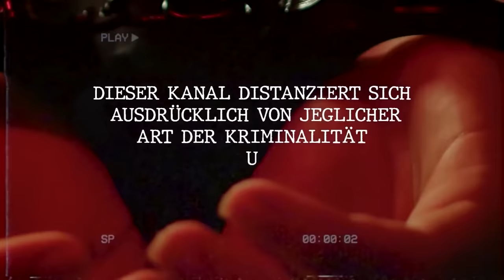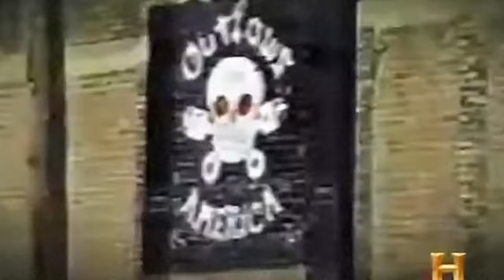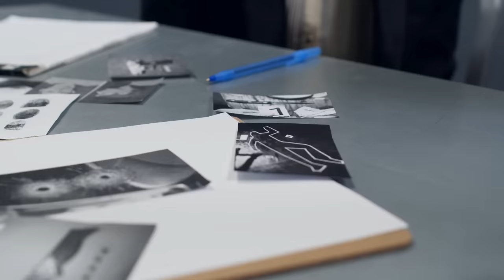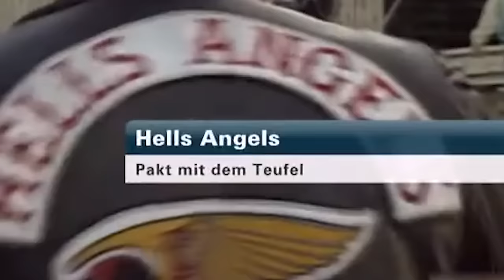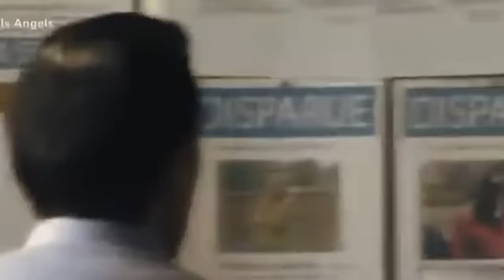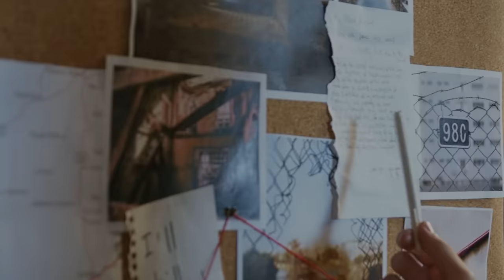BANDIDOS - Wie viel Tote wird es Geben I Die Geschichte von Wayne Kellestine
Heute besprechen wir die Geschichte von Wayne Kellestine und dem Bandidos MC. Dieser war ein gefürchteter Rocker Boss bei den Bandidos und stand in der ersten Reihe in der Auseinandersetzung gegen die Hells Angels.

Wayne Kellestine und die Bandidos hatten jedoch interne Probleme und die Führungsebene des Bandidos MC aus den Vereinigten Staaten hatten Probleme mit dem Nationalen Präsidenten der Bandidos.

Die Behörden waren ständig auf den Spuren von Wayne Kellestine und es gab auch viele verfeindete Rocker die es auch auf ihn abgesehen hatten.